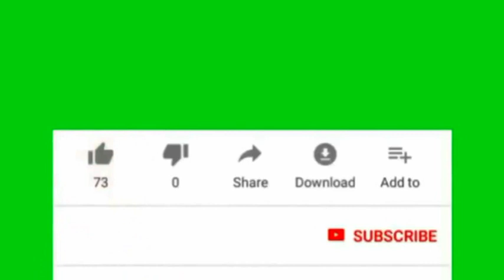WAR FARXAD LEH: Khayre oo ka farxiyay dhalinyarad somalia